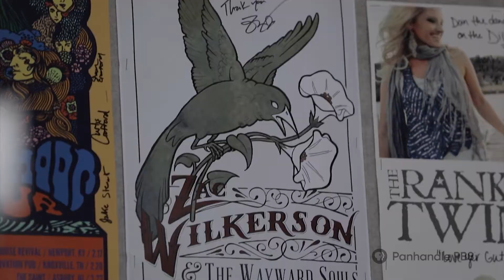The Handle: Armadillo by Morning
KPUR The Armadillo recently switched over to an all-Texas/Red Dirt format and has found so much success that it's now one of its owners' flagship stations in town. Learn how program director Craig Vaughn made the switch and why fans and musicians alike love it.